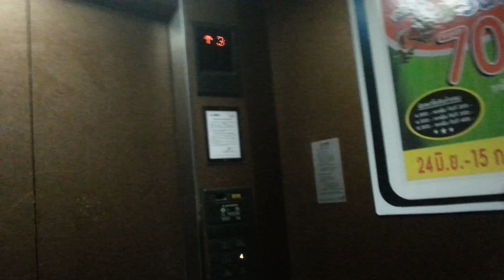น้องแฟนซี เรียนรู้การขึ้นลิฟท์